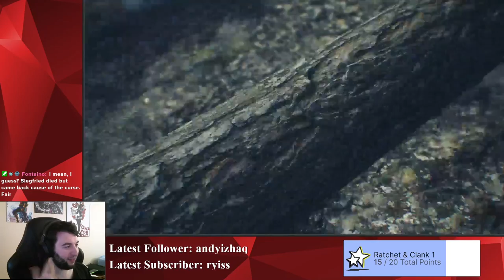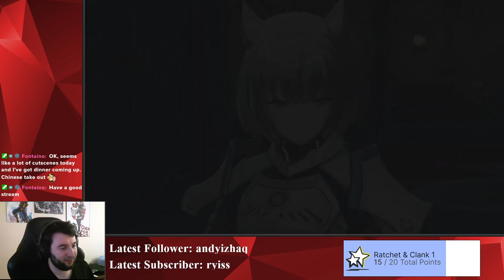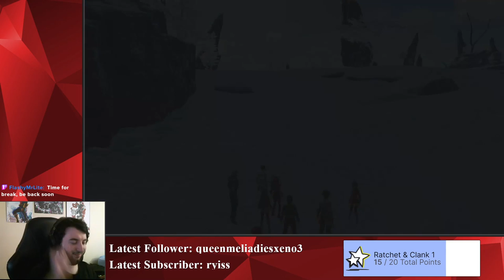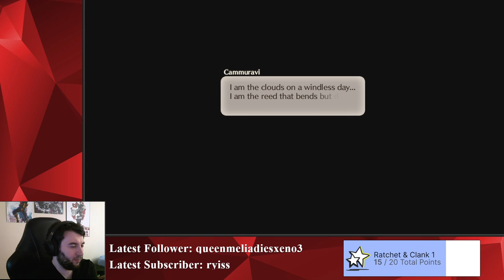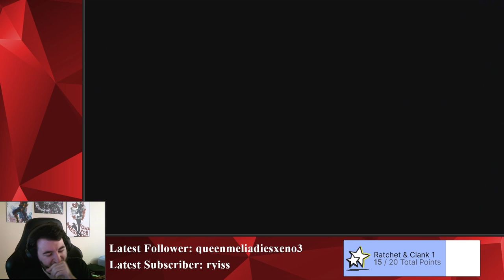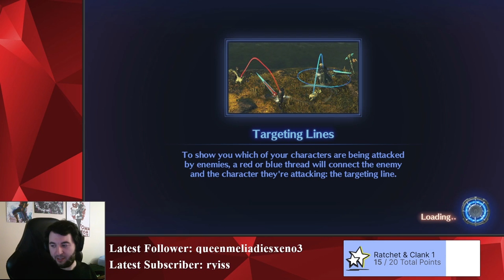#14 Progressing at a Snail's Pace | Xenoblade Chronicles 3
He's the MVP - You Know It!